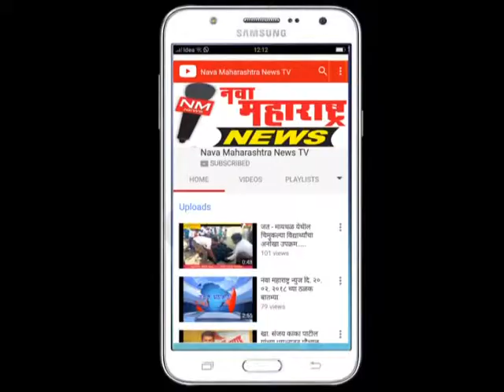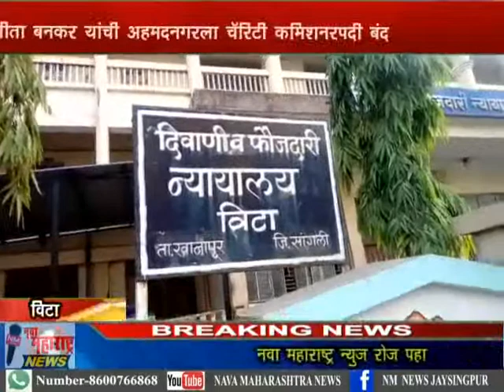विटा : न्यायाधिश सौ.गीता बनकर यांची अहमदनगरला चॅरिटी कमिशन पदी बदली :नवा महाराष्ट्र न्यूज